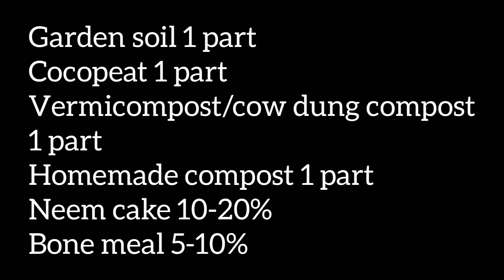How to make Soil for vegetable gardenसब्जीयोके पौधो के लिए मिट्टी कैसे बनाएं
The video explains about how to make soil for vegetable plants